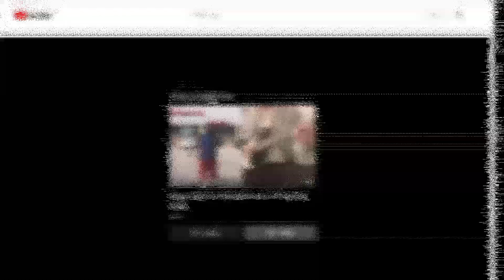Eminemっぽいビートでスタバに怒る男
！ご購入はコメント欄かTWITTERのDMまでお願いします！

ダークなのとエモいのを作って生きます。

You must credit in the title, (Prod. ghost in the pill)

タイトルに "(Prod. PiLL beats)" と記載して頂ければ非営利使用に限りフリーです。
利益が発生するプラットフォーム等（※）に使用する場合はライセンスが必要です。
一番上のリンクから簡単に購入できます。

※利益が発生するプラットフォームとはとは以下の事項を指します。
・AppleMusic・Spotify等のストリーミング配信
・iTunes等ダウンロードサイトでの販売
・Youtube等にて広告収益を伴う動画として公開する場合
　（コンテンツIDの登録はお控えください）
・ライブ・イベント等、外部で音源を使用する場合